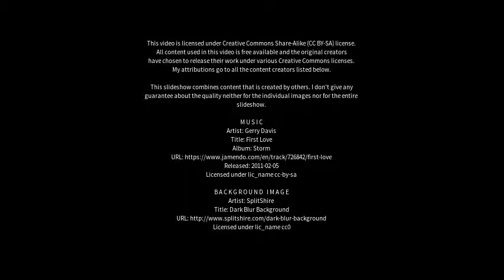Best places to visit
Best places to visit - Bhigvan (India) Best places to visit - Slideshows from all over the world - City trips, nature pictures, etc.